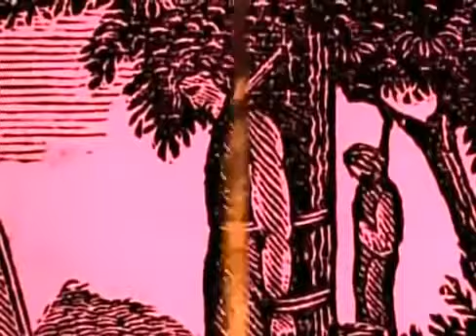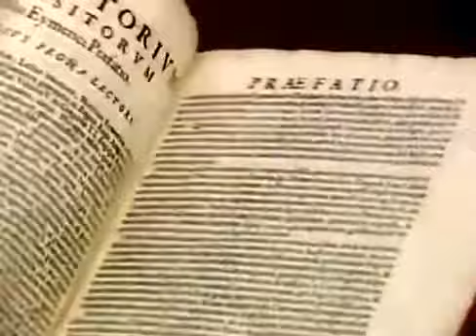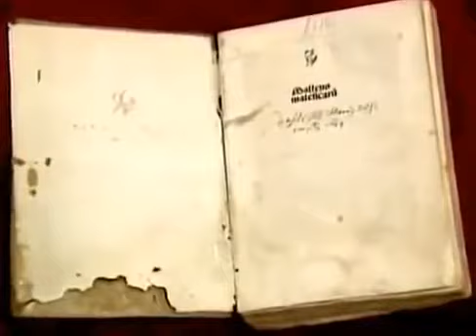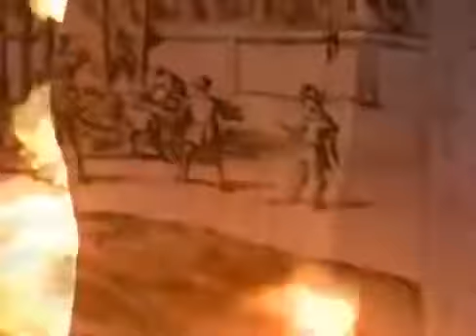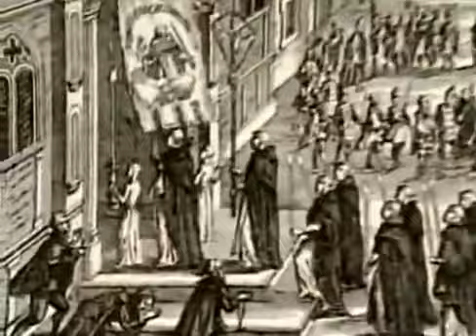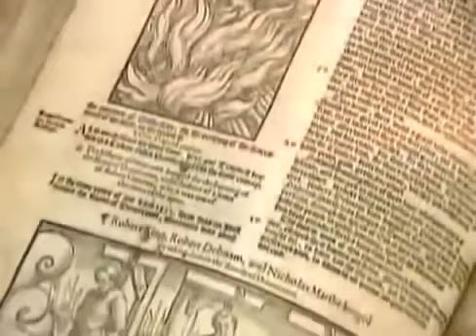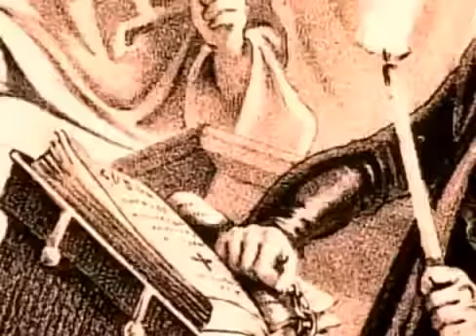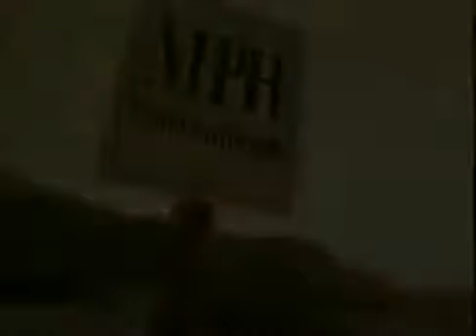LA INQUISICION, los horrores en nombre de la religión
(Documental en español)